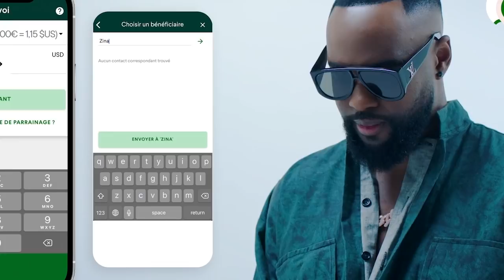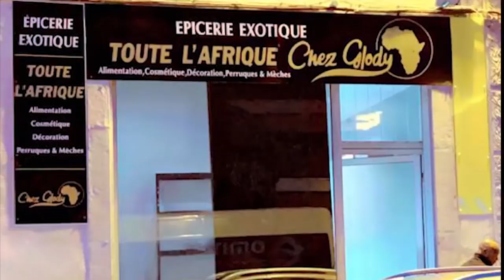Chasse D’aigle: FALLY IPUPA N’est pas Exemplaire Recadrage Journaliste Ya PEMBE A Démarré Ye Grave